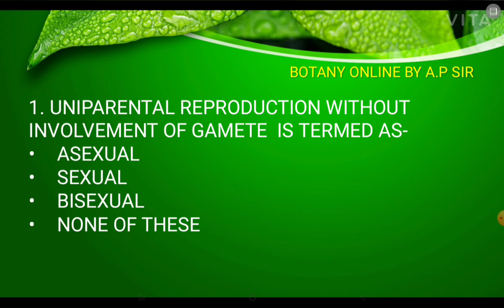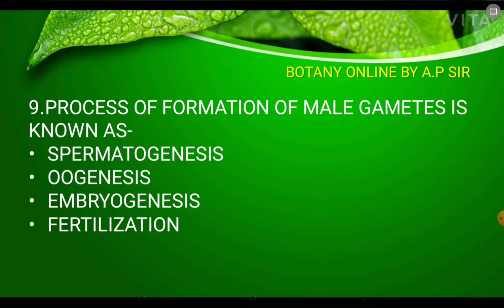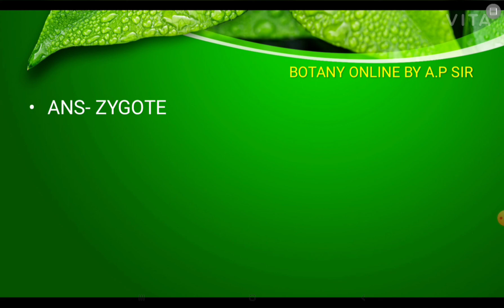TEST YOUR KNOWLEDGE- PART 2